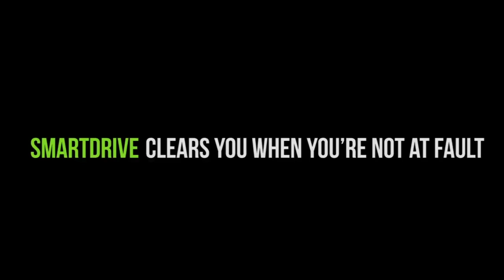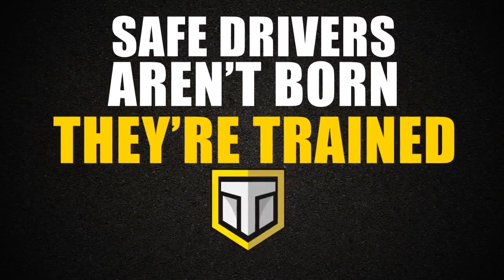Truck driver hits a low-hanging limb on a two-lane road — Preventable or not?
This video is an adaptation of a scenario from CCJ's Preventable or Not manuals. It is presented via a partnership between CCJ and Instructional Technologies. Momentarily distracted by reaching for his CB mic, truck driver John Doe hit an oak limb partially hanging over the road. His truck was fine, but the limb did damage the trailer. Was this crash preventable or not?